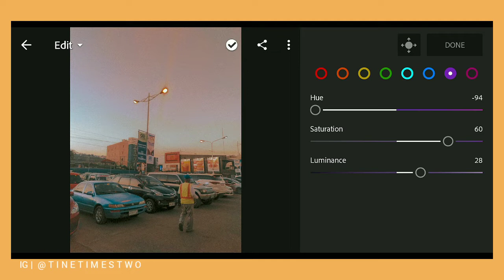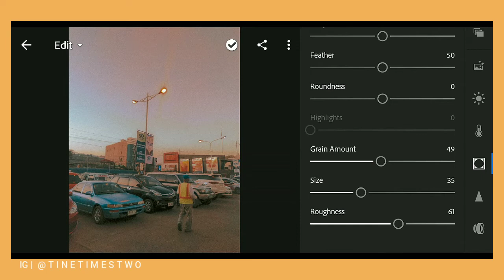vintage film aesthetic lightroom tutorial